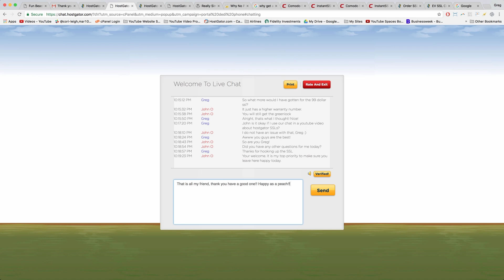Welcome to Live Chat Support at HostGator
Testing out hostgator live chat with John for my upcoming hostgator wordpress review post